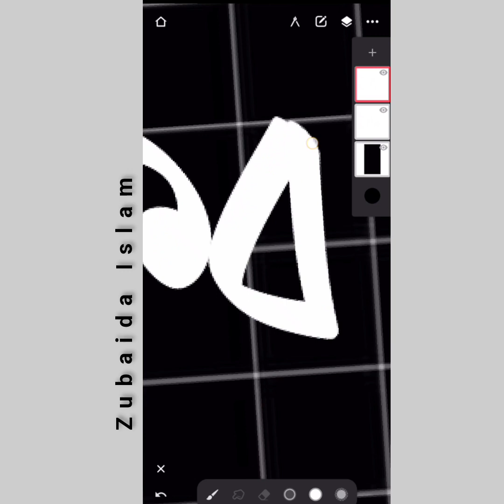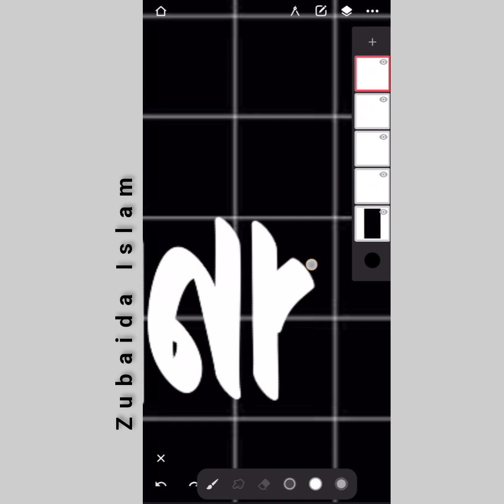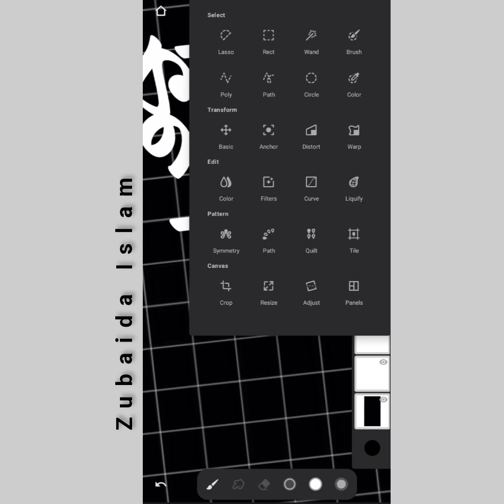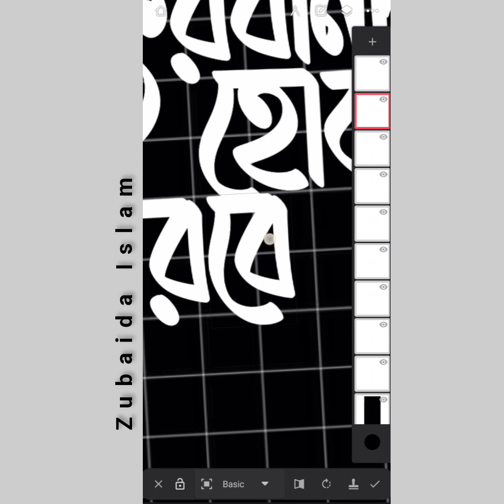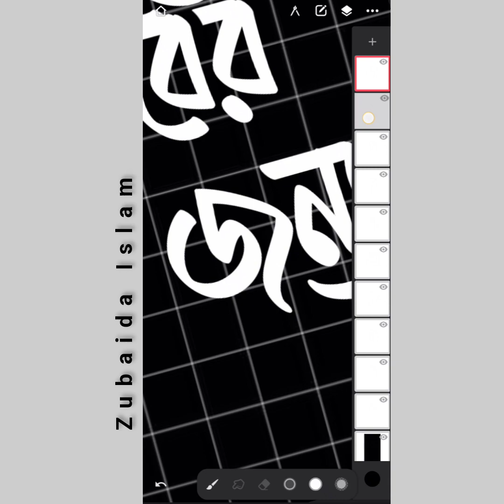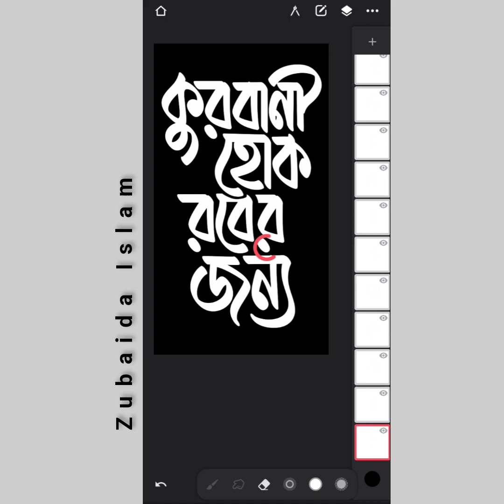বাংলা টাইপোগ্রাফি | Bangla Typography by infinite painter | Zubaida Islam